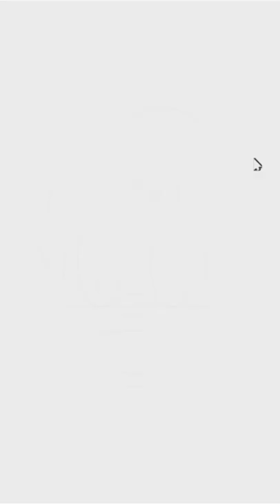How To Draw Donald Duck Colouring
How do you draw Donald Duck funny?
How do you draw Donald Duck realistic?
How old is Donald Duck?
How do you draw a Duck Duck?
How do you draw Donald Duck for kids?
How do you draw a duck step by step?
How do you draw Disney Donald Duck?
How do you draw goofy step by step?
What colors are Donald Duck?
What is Donald Duck's middle name?
How do you draw Donald Duck?
How do you draw Donald Duck at Disney World?
How do I talk like Donald Duck?
How do you draw Donald Duck easy step by step?
How do you draw Donald Duck Disney characters?
What color is Donald Ducks beak?
How do you draw Donald Duck bill?
How do you draw a duck for kids?